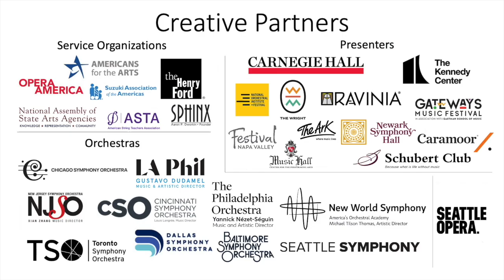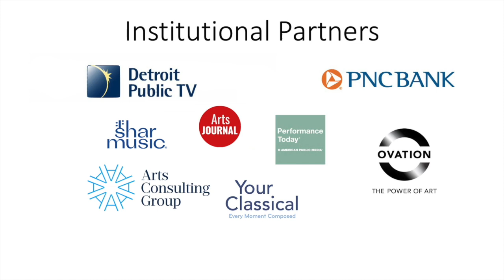Shea Scruggs on Arts Engines with Aaron Dworkin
Shea Scruggs, Chief Enrollment Officer and Director of Institutional Research and Musician Experience at the Curtis Institute of Music, shares key solutions to increase equity and representation.